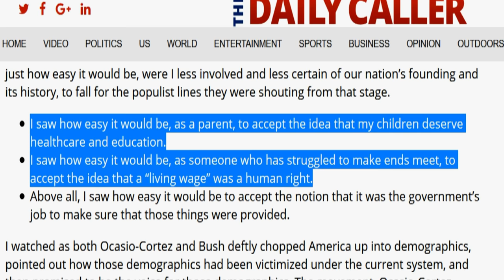Meghan McCain Absolutely Obliterated In Debate On Ocasio-Cortez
Meghan McCain and Joy Behar clashed over the rise of Alexandria Ocasio-Cortez and 'normalization' of democratic socialism on Tuesday's edition of ABC's The View. McCain said she hopes Democrats run on the democratic socialism platform because they will "lose spectacularly."

"At a certain point, you run out of spending other people's money," McCain, quoting Margaret Thatcher, said.

The conversation got so heated that host and moderator Whoopi Goldberg had to step in to stop the two talking over each other...